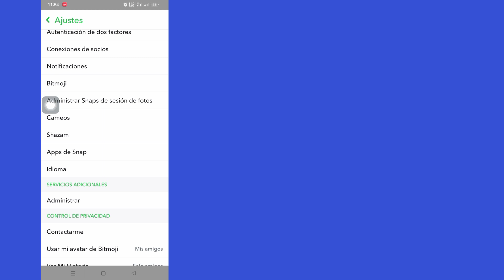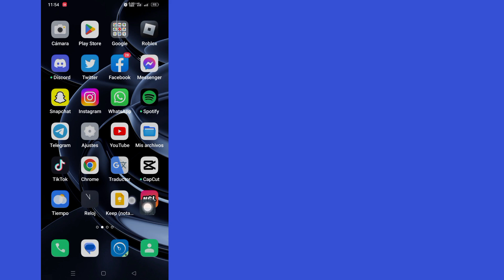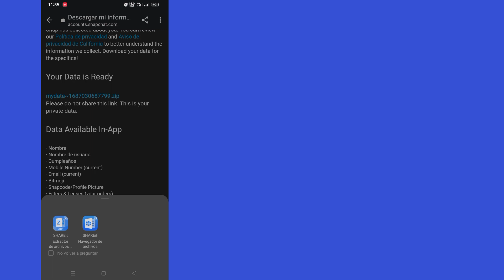Cómo recuperar fotos, videos y chats eliminados en Snapchat (2023) | Recuperar mis datos de Snapchat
Cómo recuperar fotos, videos y chats eliminados en Snapchat (2023) |  Cómo recuperar mis datos de Snapchat

      Hola espectadores, bienvenidos a Solutions Box. Aquí, en este video, aprenderá.  Cómo recuperar fotos, videos y chats eliminados en Snapchat (2023) |  Cómo recuperar mis datos de Snapchat
      .Mira este video completo y sigue todos mis pasos sin omitirlos. Es un método súper simple y fácil.